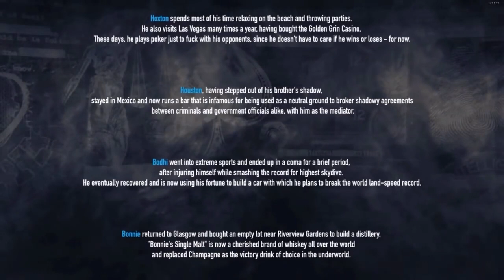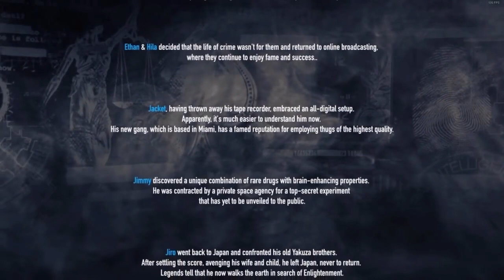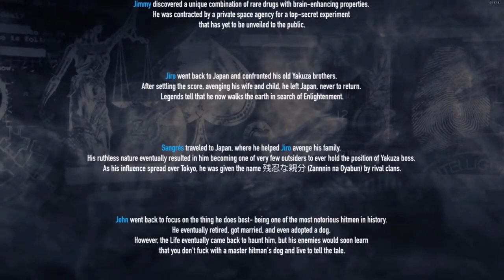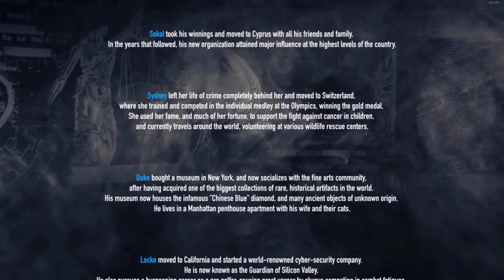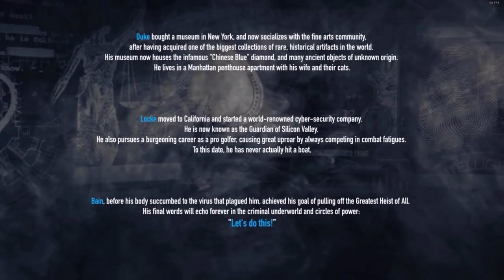Payday 2 SECRET TRUE ENDING SPOILERS(Offshore Payday)(Reupload)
This ending includes the true ending and the story and rumours cinematic. This is just a custscene and no one is talking here. Enjoy the reupload. I took the video from GeneralMcBadass. Enjoy the reupload with no Kenny voice over and the rumours and stories of the Payday GANG!